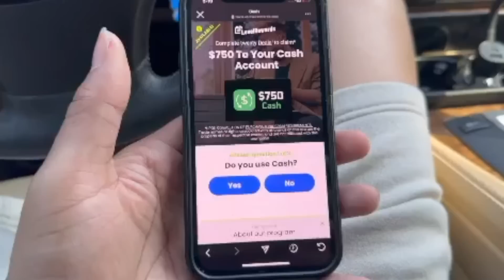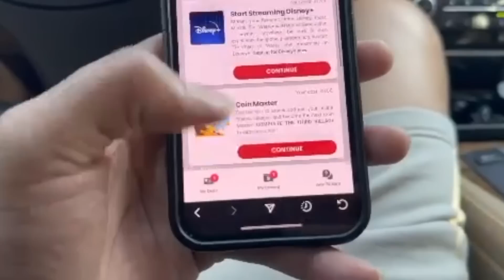Are We Together??? Are We Having Kids???|AUNT BILL MUKBANG WITH CARENA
utm_medium=copy_link